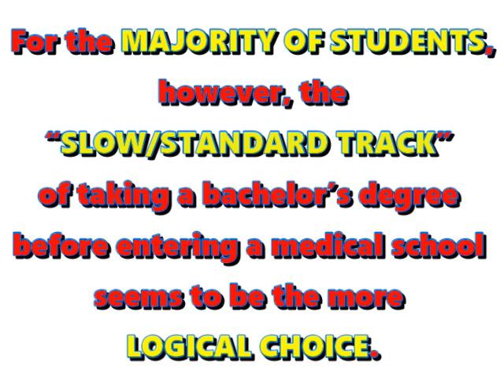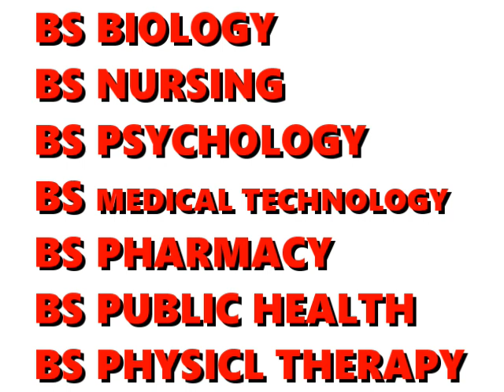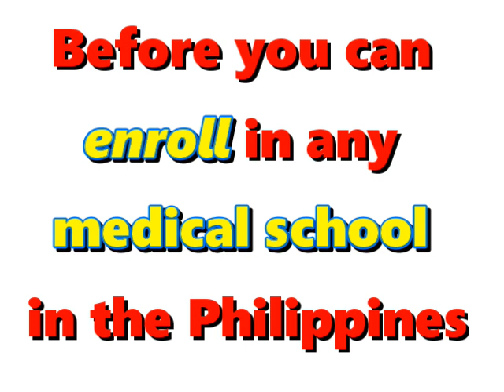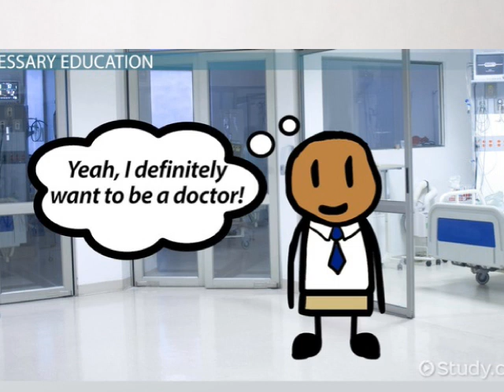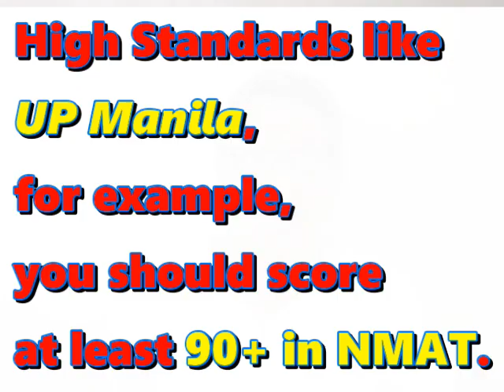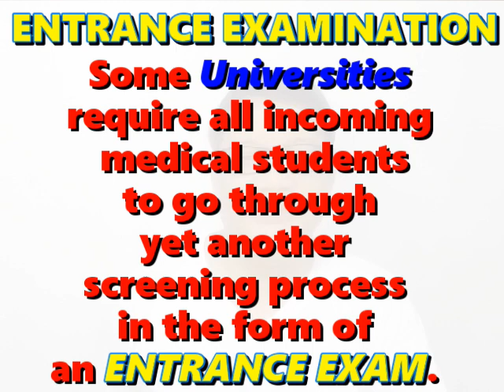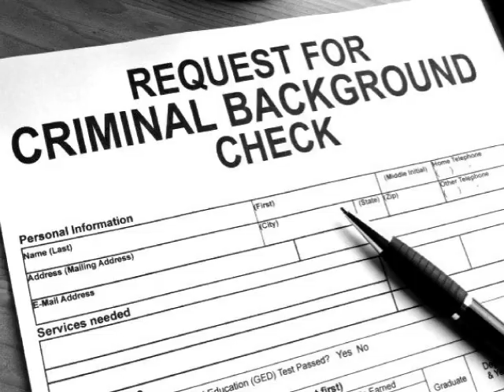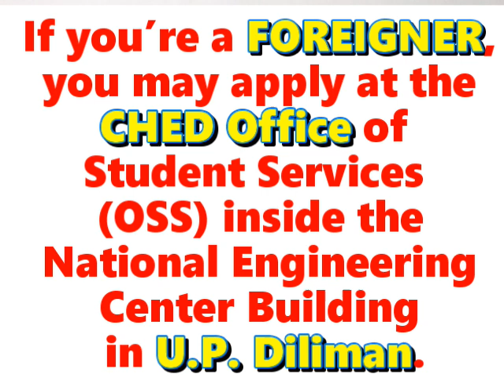PAANO BA MAGING DOKTOR? PART 2 |MAY FREE TUITION BA?MERON PANOORIN MO!10 STEPS TO BECOME A DOCTOR...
INFO: For the majority of students, however, the “slow/standard track” of taking a bachelor’s degree before entering a medical school seems to be the more logical choice.
For one, it gives them plenty of time to think about their future. A lot of things may change during those four years. You can wake up one day and realize you’re not actually in love with becoming a doctor but only with the glamour and prestige that come with it.
Knowing that the cost of medical education hinders many from pursuing their dreams of becoming a doctor, the Commission on Higher Education (CHED) now offers Cash Grants to Medical Students Enrolled in State Universities and Colleges (CGMS-SUCs)3.
The program allows qualified individuals to study Medicine for free beginning school year 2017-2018.
To make this realization, you must take up a course that will prepare you well for medical school or will expose you to hospital work.

Edited by: @_abalbesa